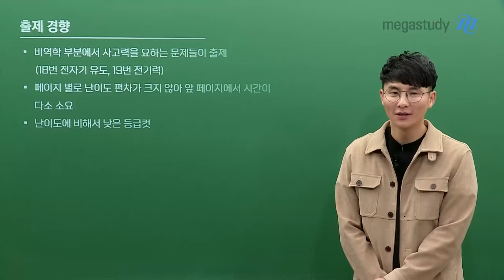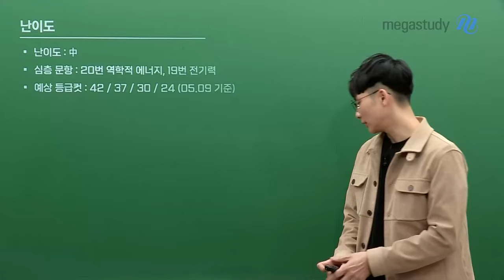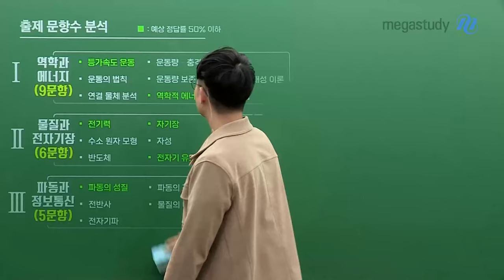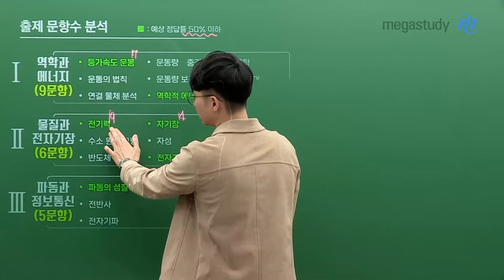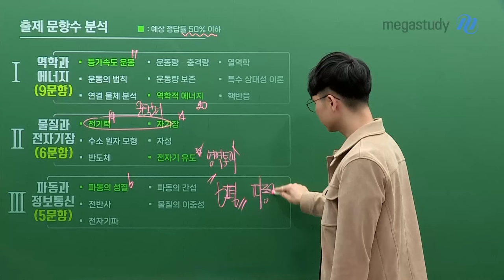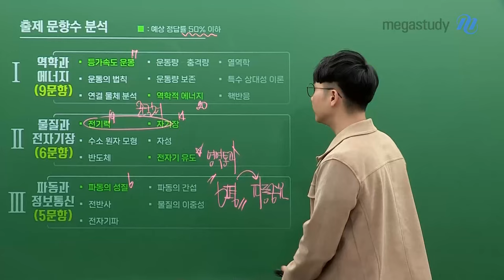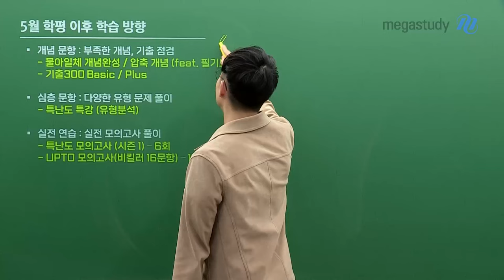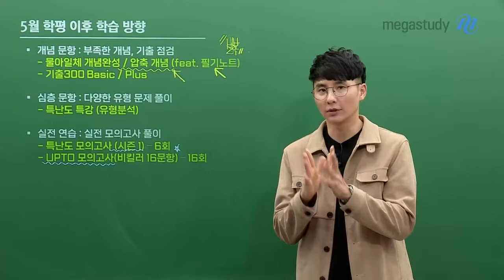[메가스터디] 물리학 강민웅쌤 - [5월 학평] 이제 파동 파트 학습을 제대로 시작할 때!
여러분, 5월 학력평가 보시느라 모두 수고하셨습니다😁
민웅쌤과 함께 총평 확인 후 앞으로의 학습 계획을 세워봅시다!

#. 출제 경향
- 비역학 파트에서 사고력을 요하는 문항 출제
  ㄴ 18번(전자기 유도), 19번(전기력)
- 페이지별로 난이도 편차가 크지 않아 앞 페이지에서 시간 다소 소요
- 난이도에 비해 낮은 등급컷

#. 난이도
- 중
- 심층 문항: 20번(역학적 에너지), 19번(전기력)
- 3월 학평과 비교 시 중상위권 학생들의 실력 향상이 눈에 띔

#. 출제 문항 수 분석
- I 역학과 에너지: 9문항
- II 물질과 전자기장: 6문항
- III 파동과 정보통신: 5문항

#. 최고 오답률 TOP 5
① 17번(등가속도 운동)
② 14번 (자기장)
③ 6번 (파동의 성질)
④ 19번 (전기력)
⑤ 20번(역학적 에너지)

5월 학평이 끝났으니 이제 얼마 남지 않은 6월 모고를 대비해야겠죠?
안정적인 점수를 위해 6평 전! 비역학 파동 파트를 잘 다져둘 것을 추천합니다.

출제 문항에 대한 자세한 분석과 앞으로의 학습 계획이 궁금하다면, 지금 바로 영상을 확인해 보세요!
우리 모두 좌절하지 말고 다시 한번 일어나 민웅쌤과 열심히 달려봅시다 🏃‍♂️💚